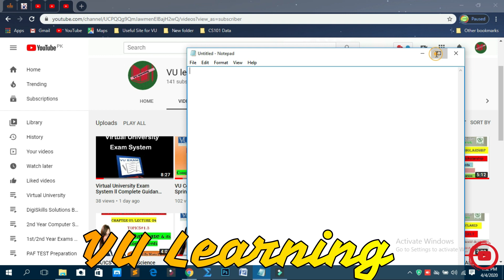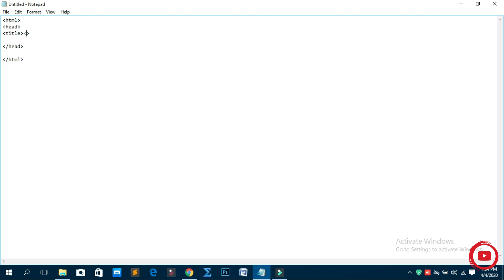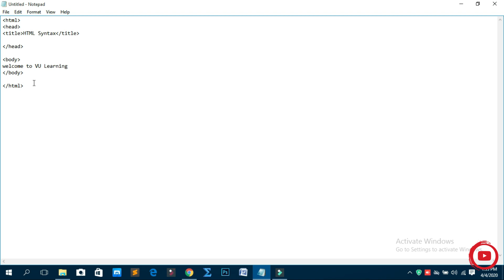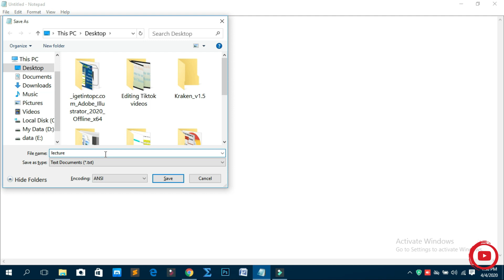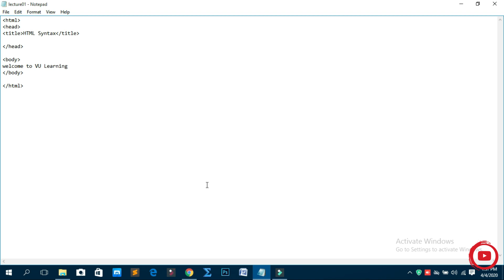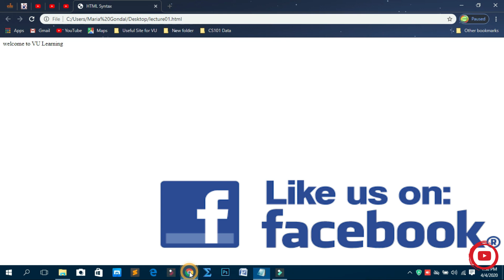HTML Structure l Lesson~1 l Html Tutorials For Beginners l VU Learning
Hi guys! In this video I'll tell you about Basic HTML Structure. How you can make your own basic Webpage with manual html coding. with simple notepad.
(HTML Tutorials for beginners l HTML Structure)